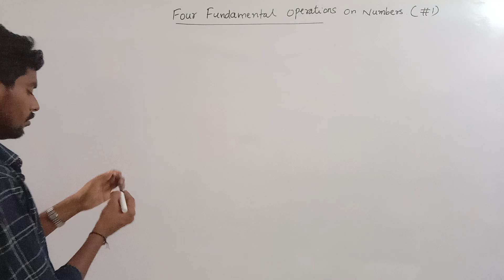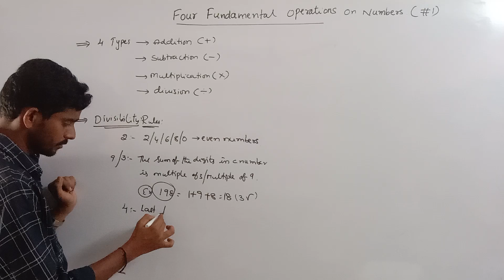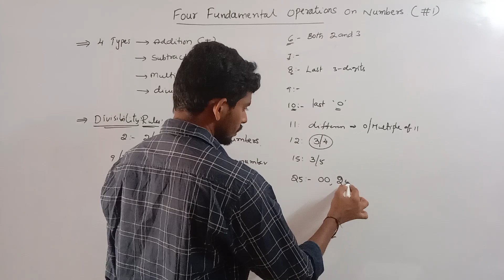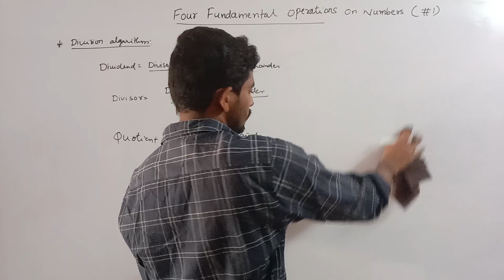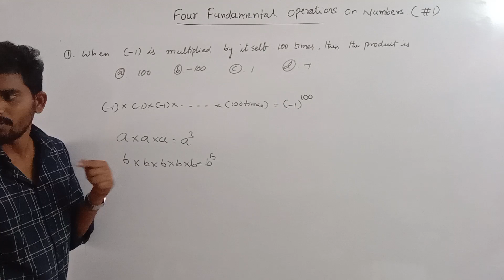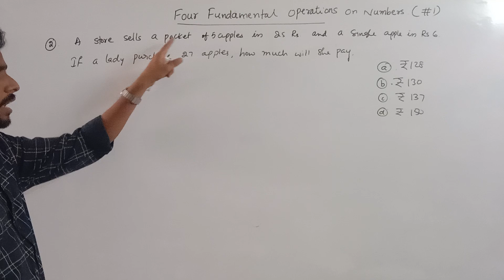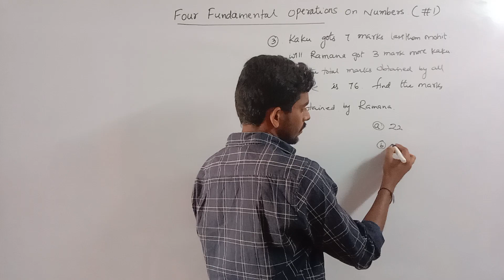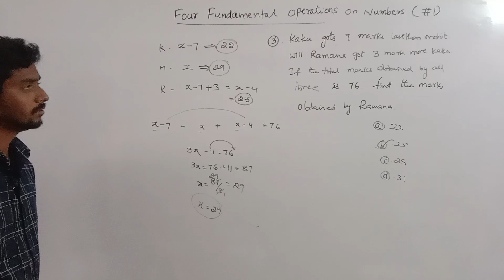FOUR FUNDAMENTAL OPERATION ON NUMBERS || NAVODAYA SAINIK SCHOOL ENTRANCE EXAM CLASSES IN TELUGU